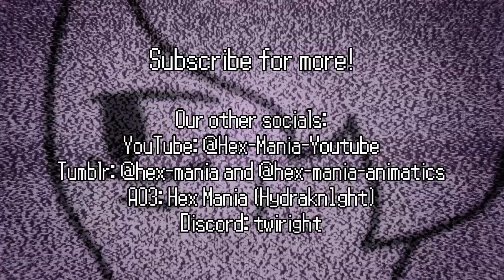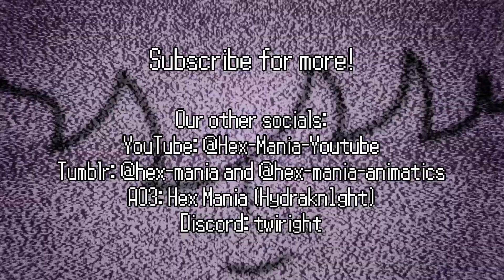HE LOST HIS EARRING D: || Danganronpa 2: Goodbye Despair 14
noooo his earring